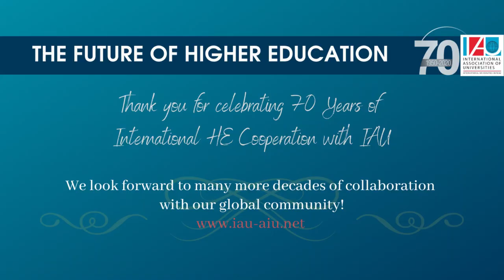IAU 70 years: Congratulatory message by the Oaxaca State University System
Dr. Modesto Seara Vázquez, Rector of the Oaxaca State University System and Universidad del Mar (UMAR), Mexico, sends his greetings and congratulations on the occasion of the 70th anniversary of the founding of the International Association of Universities (IAU).